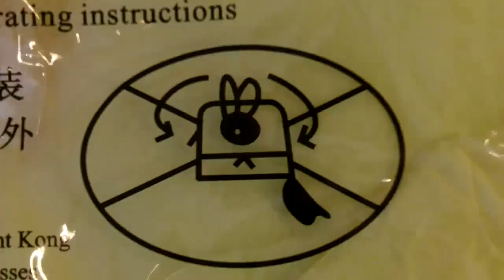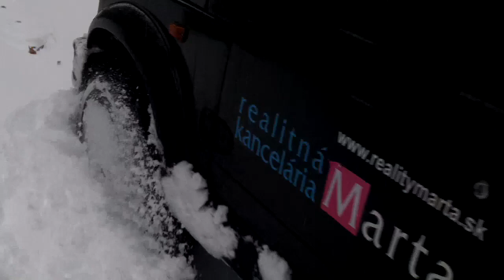Extreme winter mountain road trip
cesta na horský hotel Kráľová Studňa